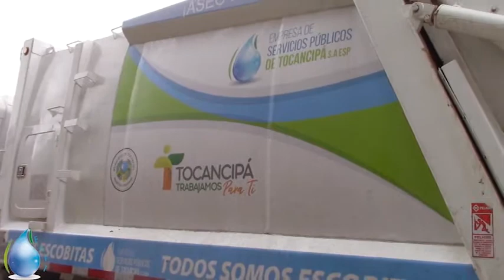ESPT 07 de mayo de 2021